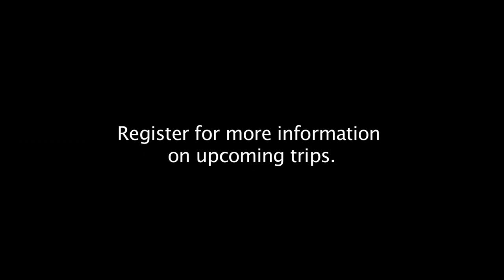World Missions Vision Night 2010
April 24th, 2010 - World Missions International Vision Night 2010 - Auburn, California.

For more information please visit worldmissions.com

Song: "Lord Of All" by Steve Grace
Photography: Michele Coomler